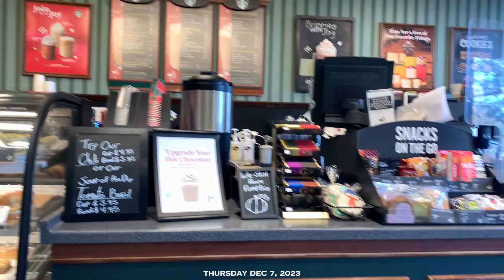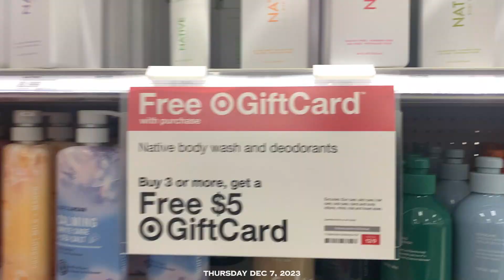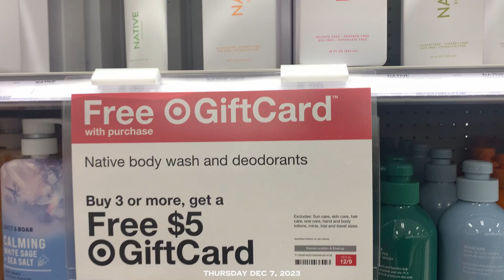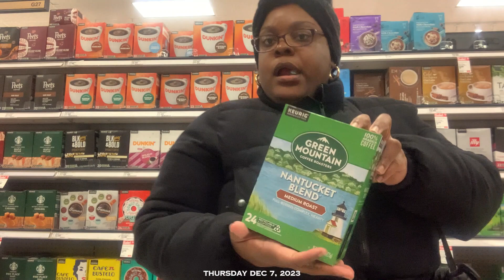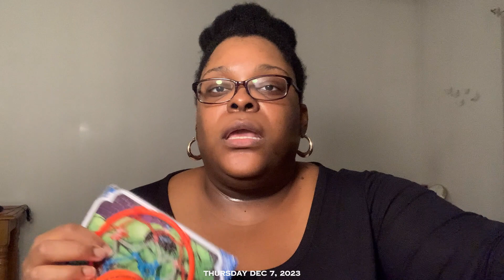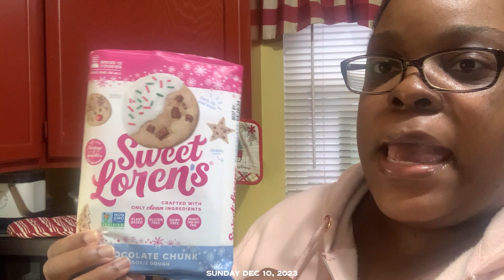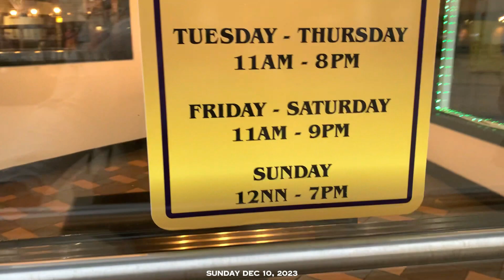Vlog: Spend a day off work AGAIN, Car Rant, Bookstore Vibes, Target Run, Christmas Cookies + Dinner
Hey Beautiful!!! So we had another day off work. Come along as I run a few errands. What's an errands day without going to Target? We also went to a bookstore and enjoyed the vibes for a bit. Watch my attempt at Christmas cookies lol.